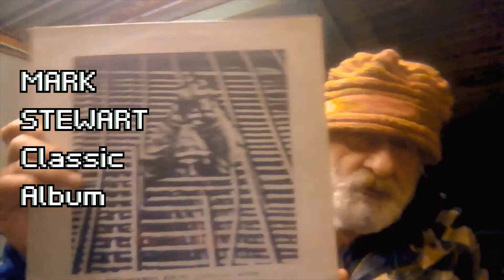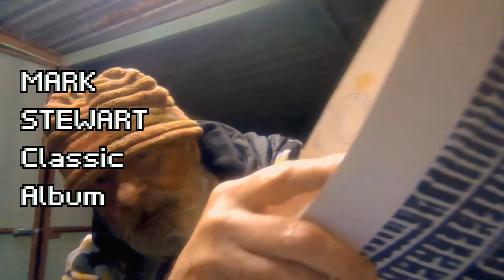Remembering ASHWOODS 2ND HAND RECORD EMPORIUM